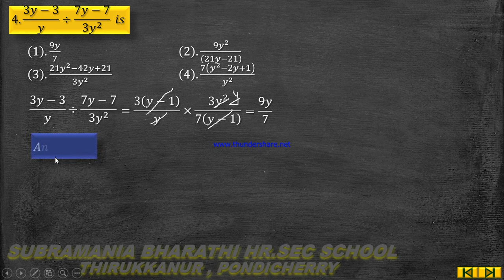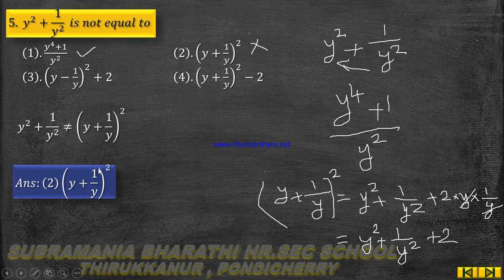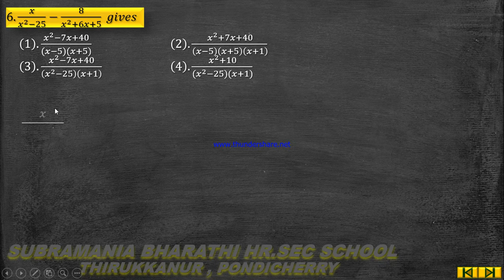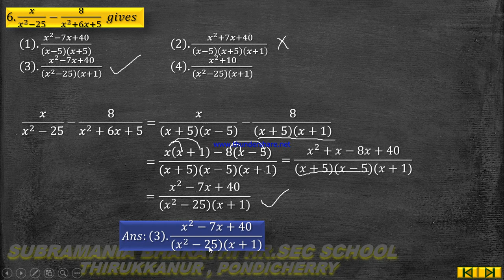X STD MATHEMATICS CHAPTER 3 ALGEBRA EXERCISE 3. 20 SUM NO: 4,5,6